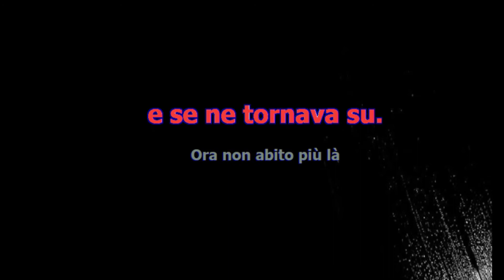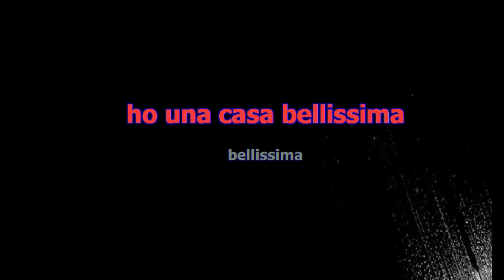LA GATTA (karaoke) FUNKY VERSION PIANO BAR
VERSIONE PIANO BAR CON TESTO FACILITATO E BASE PROFESSIONALE